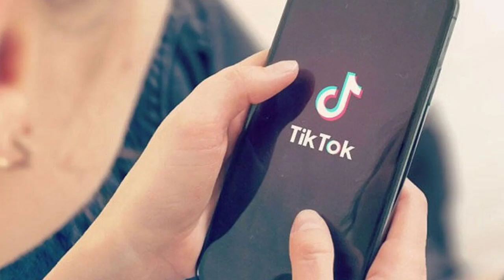BAKIDA ƏR KEÇMİŞ ARVADI GÜLNAR KAZIMOVA DƏHŞƏT YAŞATDI.